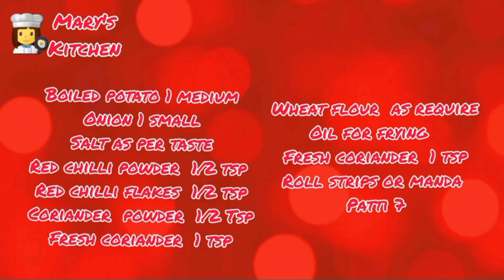Roll recipes | 3 ways | Mary's Kitchen